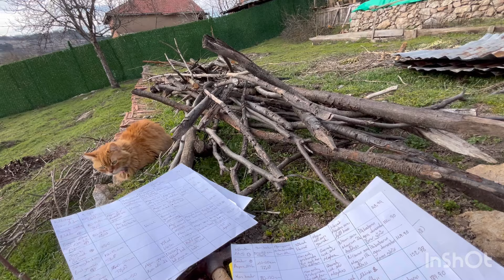Balkon söküldü / fidanları dikmeye başladım